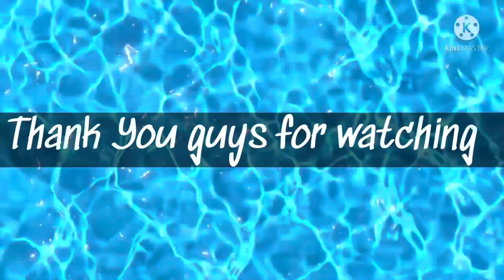Hillsboro#hawks Brawls 1st place Gold Medal 🥇 Mason 4th match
Hillsboro Hawk’s  Wrestling Tournament this video it his 4th Match in the link below i will attach